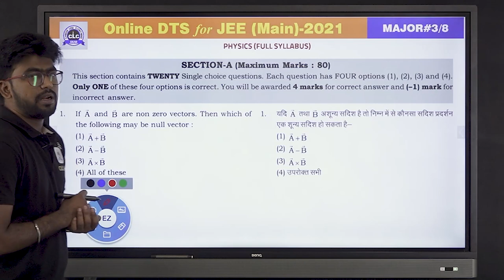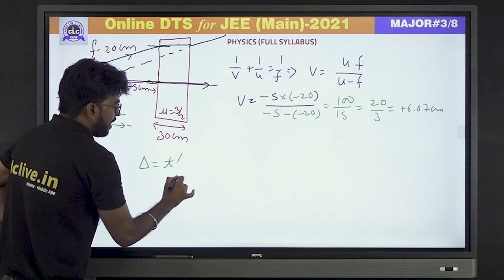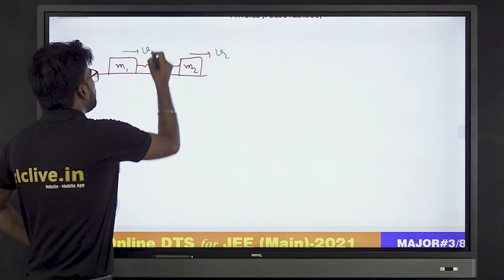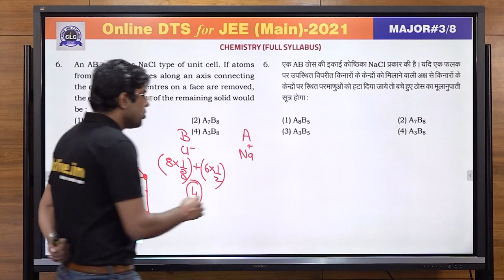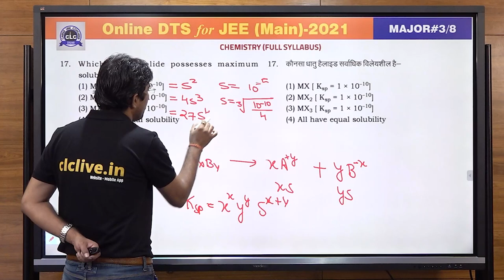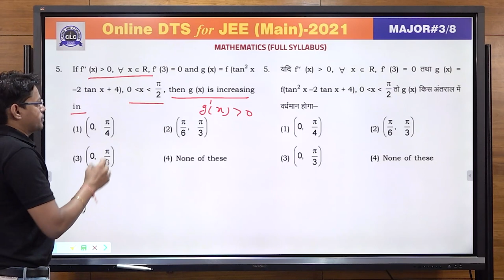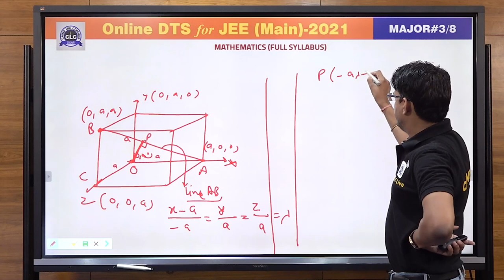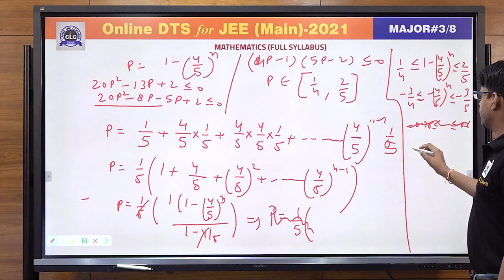JEE MAIN DTS - MAJOR#03/8 - SOLUTION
Solution by: Vijendra Sir, Manoj Sir & Rinkesh Sir